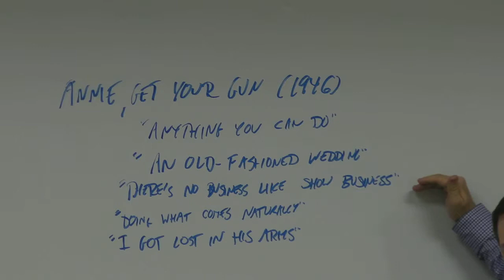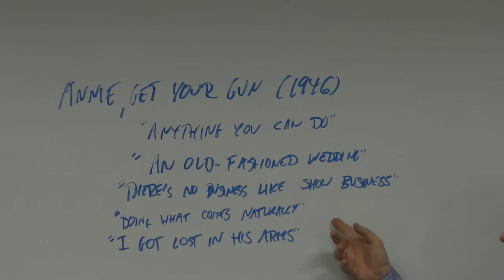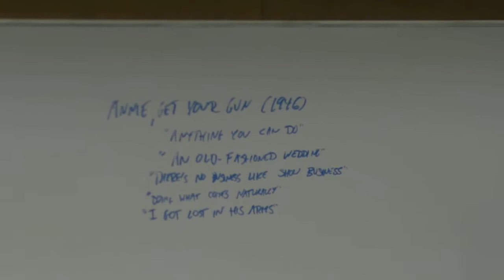Module 6 Pt 3